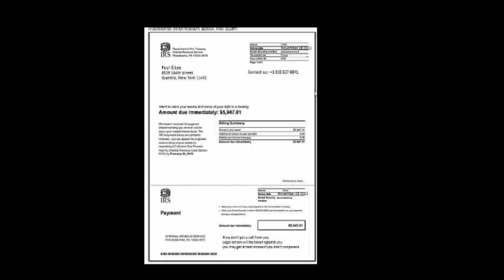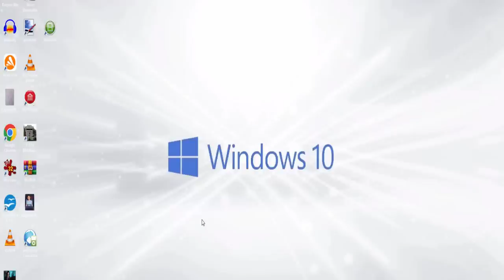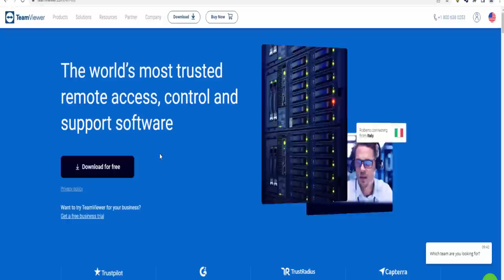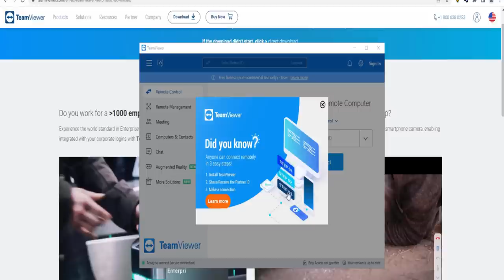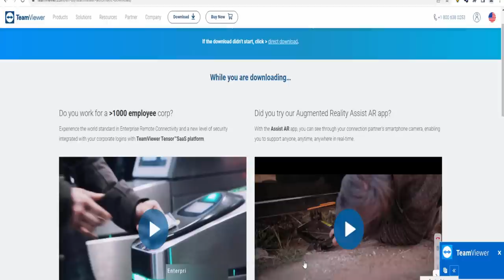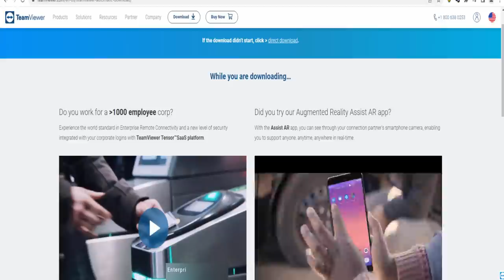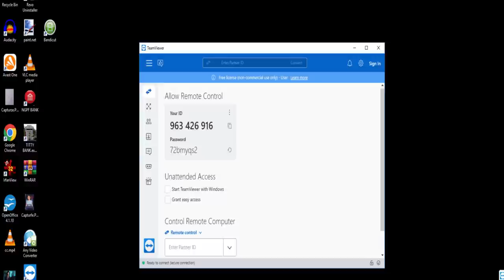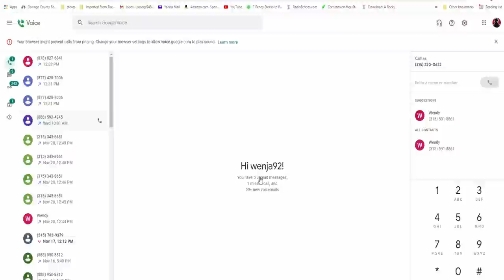VERY BAD IRS SCAMMER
The first mope couldn't speak English and the second didn't know what he was doing.  Also a credit card call at the end.
Christmas Video Tomorrow